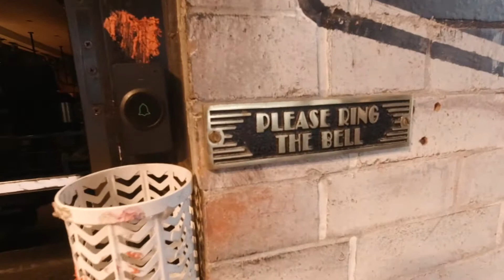Chicago, Day 2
2nd day in Chicago! The weather was not too bad (no rain, no snow) but super cold! I walked around the city, eat (a lot), and took some cool pictures!

Millennium Park
Alder Planetarium